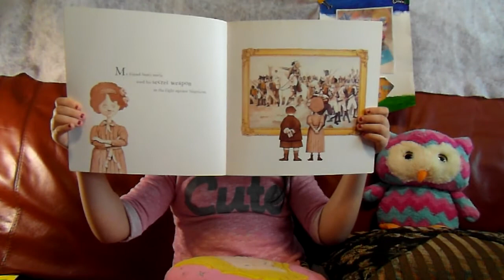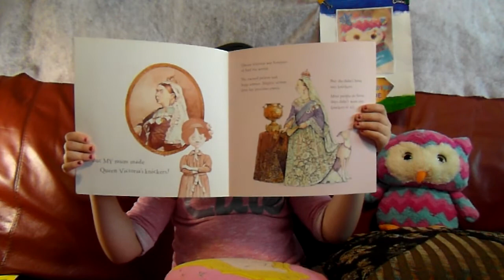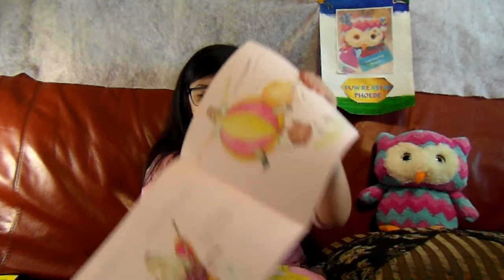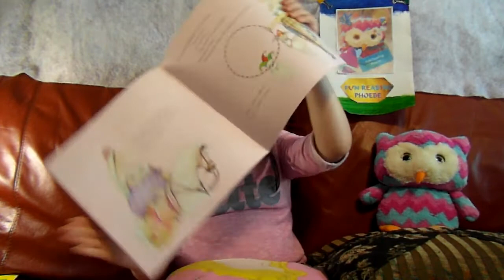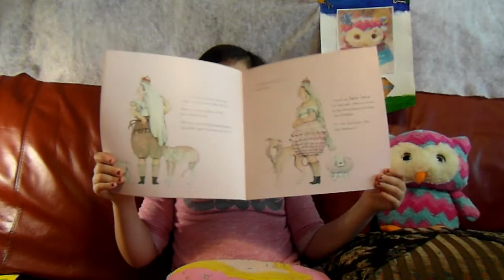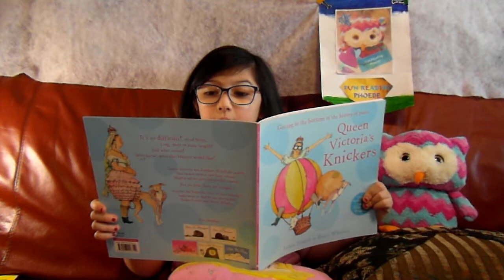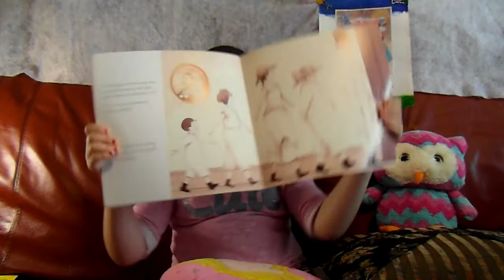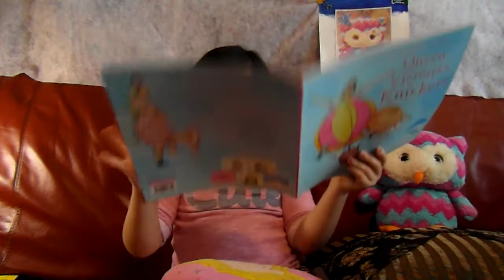Queen Victoria's KNICKERS by Jackie French and Bruce Whatley | Fun Reading Phoebe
Queen Victoria's Knickers by Jackie French and Bruce Whatley

Getting to the bottom of the history of pants
Queen Victoria was Empress of half the world.
She owned palaces and huge armies.
Mighty sultans gave her precious jewels.

But she didn't have any knickers. ...

Fun Reading Phoebe is a channel for children by children. We read together, laugh together, review books, and a lot more.

Education - Learning - Homeschooling